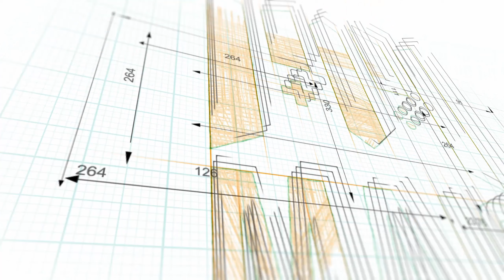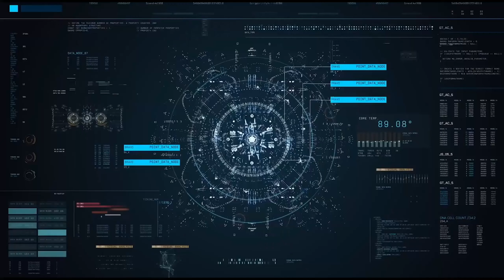Capre Diem | Proviamo GOAT SIMULATOR 3 ⏭ Gameplay ITA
Capra! Capra! Capra! Anzi, capre, ovunque e terrificanti, sempre di più!

in Italiano: ✔️

Pc ✔️
Ps5 ✔️
Ps4 ❌
Xbox Series X|S ✔️
Xbox one ❌
Switch ❌
Steam Deck ❌
Android ❌
iOS ❌

⌚ CAPITOLI ⌚
00:00 INTRO
00:35 GAMEPLAY
15:29 OUTRO